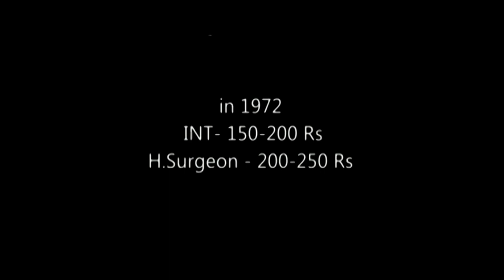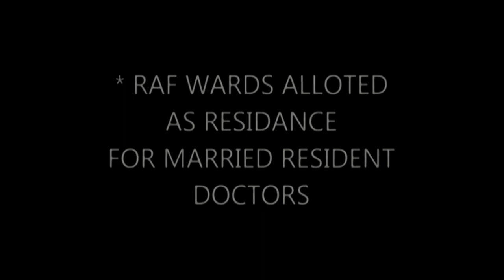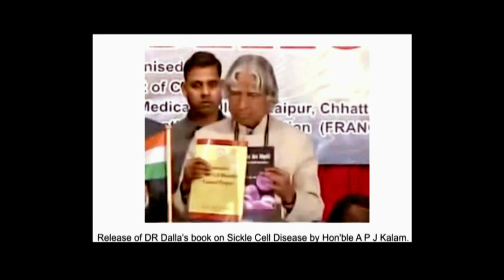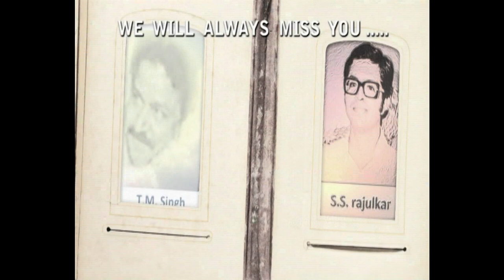yaden 65 Gandhi Medical Bhopal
reunion of batch 1965 admited to gandhi medical bhopal. This clip shows the introduction and journey of doctors who passedout from gandhi medical bhopal.prepared by doctor A.R.Dalla during celebration of the dimond jublee of their batch.